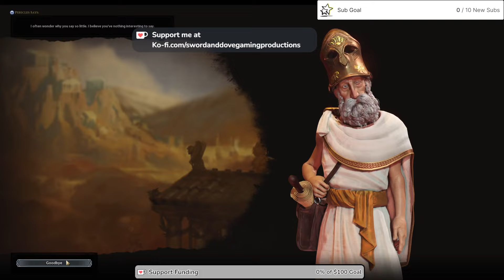Highlight: Civ VI Rise of the Sith 1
The empire will rise as we take on the other nations and start forming the first galactic empire!